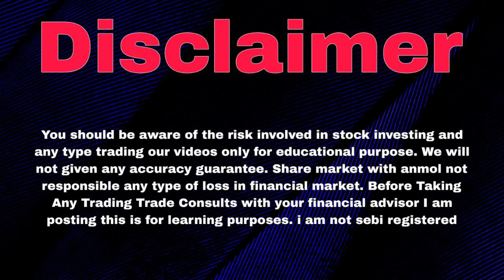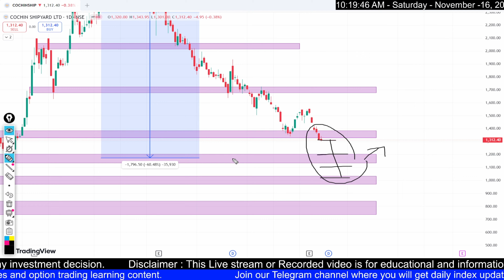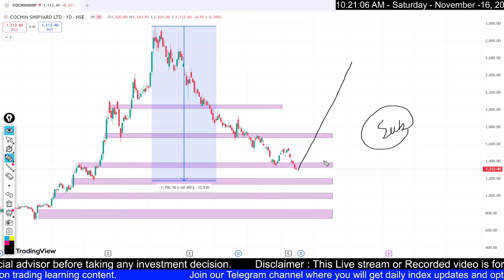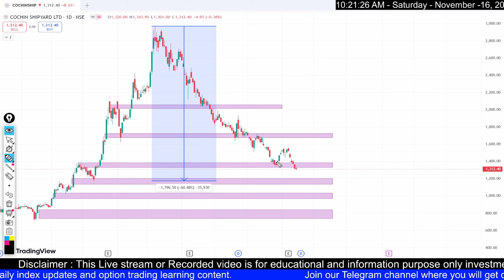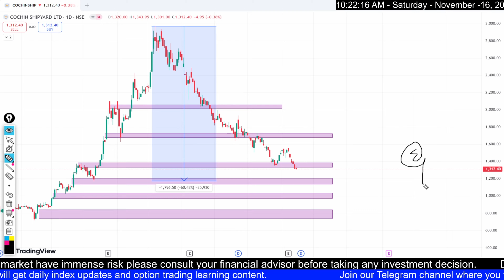Cochin Shipyard Share | Cochin Shipyard Share Latest News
cochin shipyard share latest news zee business

cochin shipyard share latest news tamil

cochin shipyard share latest news anil singhvi

cochin shipyard share latest news telugu

cochin shipyard share result

cochin shipyard share malayalam

cochin shipyard stock malayalam

cochin shipyard stock news

cochin shipyard stock latest news

cochin shipyard stock split

cochin shipyard stock analysis malayalam

cochin shipyard stock analysis today

cochin shipyard stock advisor

cochin shipyard stock review

cochin shipyard stock today news

cochin shipyard stock split news

cochin shipyard stop loss

cochin shipyard stock today

cochin shipyard latest news malayalam

cochin shipyard latest update

cochin shipyard latest

cochin shipyard latest recruitment

cochin shipyard latest target

cochin shipyard latest share news

cochin shipyard latest news tamil

cochin shipyard latest result

cochin shipyard latest analysis

cochin shipyard new order

Anmol 2.o,
Stock Market,
Stock Market india,
Share Market,

why cochin shipyard share price falling

cochin shipyard share price target 2025

cochin shipyard share price target 2023

cochin shipyard news today

cochin shipyard share price target 2030

why cochin shipyard share price rising today

cochin shipyard share split

cochin shipyard share price target 2024

mazdock share price